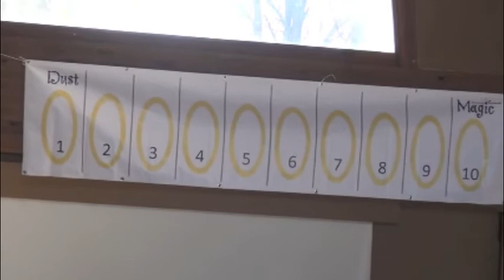Dust or Magic - Sago Sago's Music Box app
Dust or Magic app demo

Anne-Sophie Brieger and Aaron Leighton from Sago Sago, the sister company to Toca Boca, shares their upcoming app called Music Box with the Dust or Magic community.